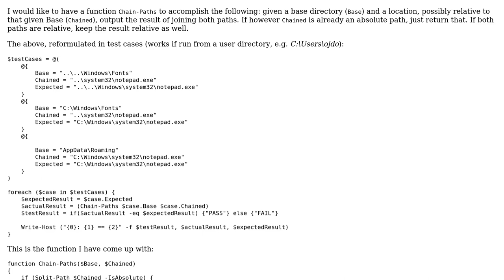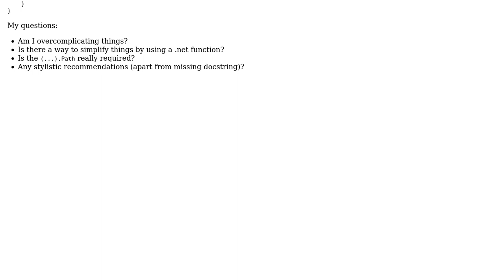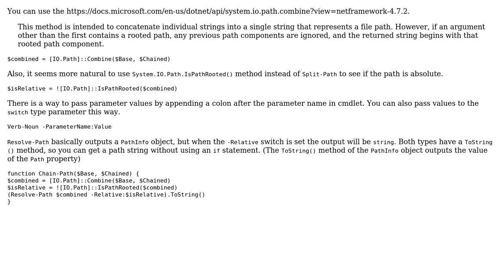Code Review: Joining and resolving two paths while keeping them relative conditionally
With thanks & praise to God, and with thanks to the many people who have made this project possible! You are responsible for your own actions.